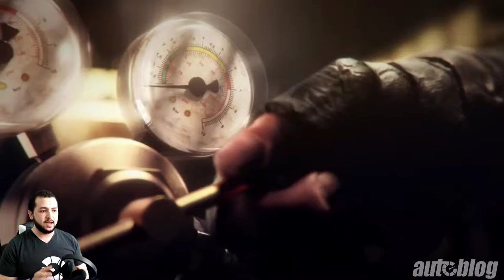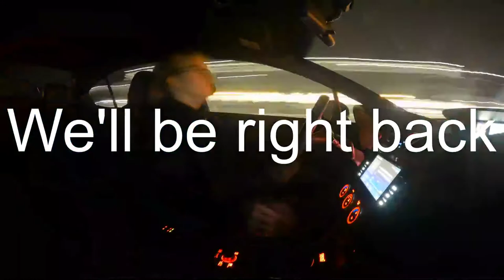CrossOut today (Amr is hosting!)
Stream gear 🎮:
Slate ML-1 Mic
Apogee Duet (audio interface)